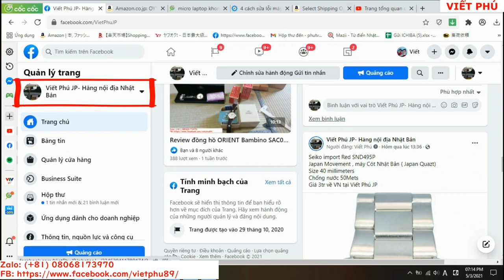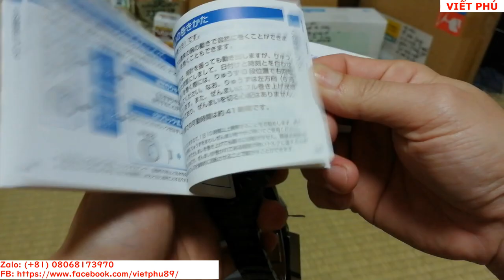Đồng hồ Seiko SCVE 055 xanh dương Sale của Sale giá cực tốt/ Viết Phú JP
Đồng hồ Seiko SCVE 055 xanh dương Sale của Sale giá cực tốt. Giá niêm yết 8tr tại Nhật chỉ còn 6tr về VN